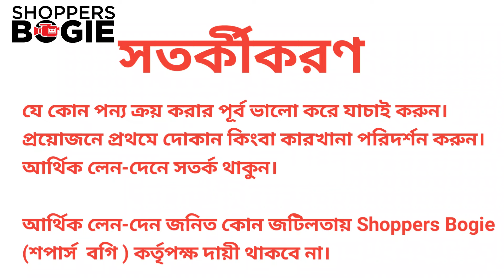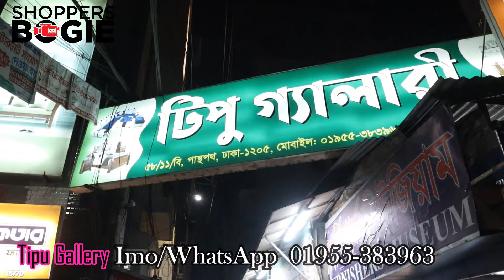মাত্র ১৩ হাজার টাকায় ৬ সিট সোফা/সেগুন কাঠের সোফা কমদামেcorner sofa/leather sofa set price Bangladesh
টিপু গ্যালারি
৫৮/১১/বি পান্থপথ, ঢাকা
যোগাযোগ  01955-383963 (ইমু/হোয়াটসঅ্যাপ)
☠️সতর্কবার্তা
ফার্নিচার কিনুন
এত কমদামে আর কেউ দিবেনা
সস্তায় ফার্নিচার
কমদামে অয়ারড্রপ
পুরাতন চেয়ার
হোসেন ফার্নিচার
বিসমিল্লাহ ফার্নিচার
পুরাতন ফার্নিচার
ফার্নিচার
জাহাজের পুরাতন ফার্নিচার
বিক্রয় ডট কম সিলেট পুরাতন ফার্নিচার
Used furniture
2nd furniture
2nd furniture price in bd
 কমদামে ফার্নিচার
সেকশন বেড়িবাঁধ
খাজা ফার্নিচার
পুরাতন ফার্নিচার
খাজা ফার্নিচার
কমদামে ফার্নিচার
furniture market in bangladesh
khat price
কম দামে ভালো খাট
পুরাতন ফার্নিচার
পুরাতন সোফা
আলমারি
wholesale market
segun furniture
কমদামে খাট
sofa price in dhaka
সোফা সেট
হোসেন ফার্নিচার মার্ট
Sofa price in BD
sofa set price bangladesh
Nabila furniture
saidul furture
Akther furniture